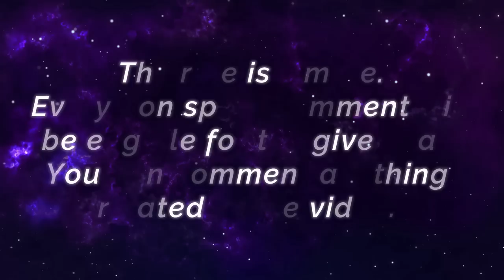9800++ Matches Fanny Post Buff Gameplay [ Top Global Fanny ] Randy25 - Mobile Legends Gameplay Build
9800++ Matches Fanny Post Buff Gameplay [ Top Global Fanny ] Randy25 - Mobile Legends Top Global Rank & Pro Player Gameplay And Build.

Player                  : Randy25
Squad                  : Marga25
Emblem              : Custom Assassin Emblem (Bravery, Invasion, High And Dry)
Battle Spells       : Retribution
Build                    : Malefic Roar, Ice Hunter's Tough Boots, Blade of the Heptaseas, Hunter Strike, Immortality, Antique Cuirass.